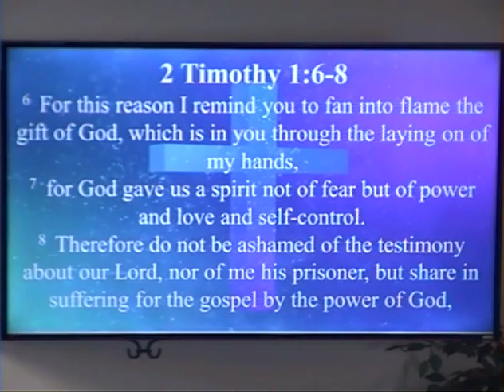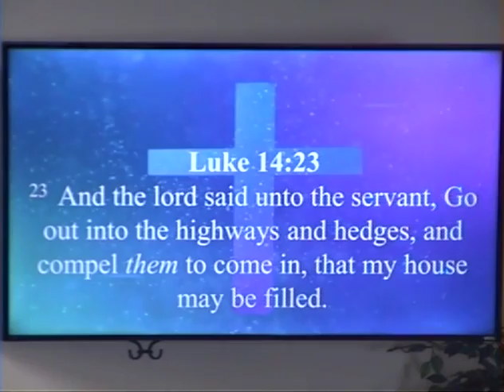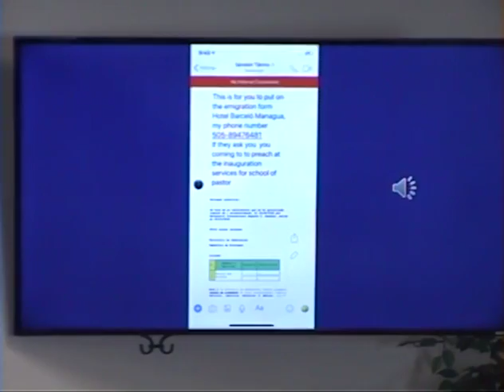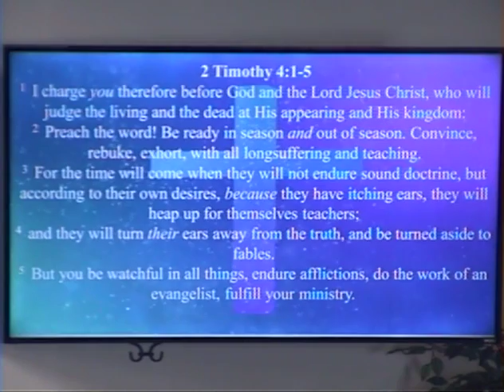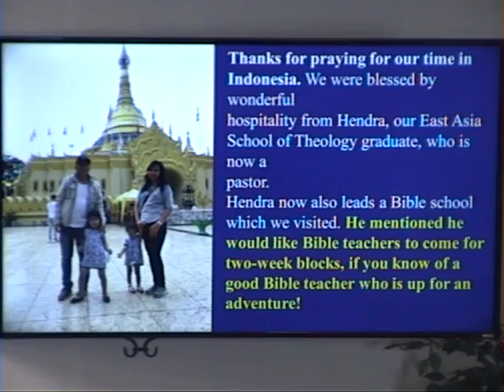10-7-18 Catching Fire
Pastor Ron Stivala's sermon on Catching Fire